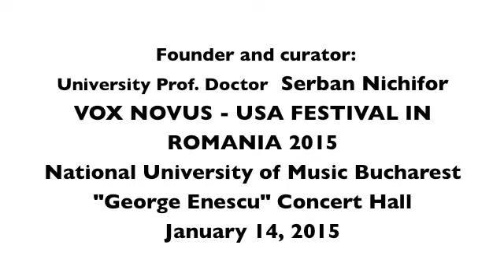Andrei Tanasescu - Piano Sonata No. 2 "Transylvanian Resonances" VNR14JAN2015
Vox Novus Festival Romania 2015 presents Andrei Tanasescu's "Piano Sonata No. 2 "Transylvanian Resonances" performed by Andrei Tanasescu, piano, January 14, 2015 at the George Enescu Concert Hall, National University of Music, Bucharest, Romania.